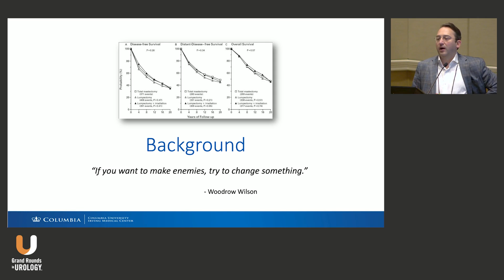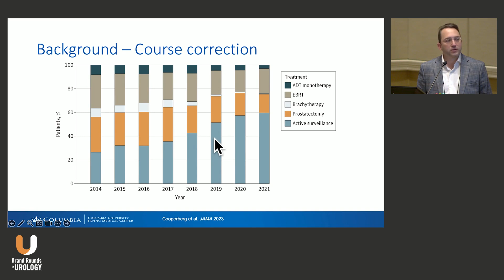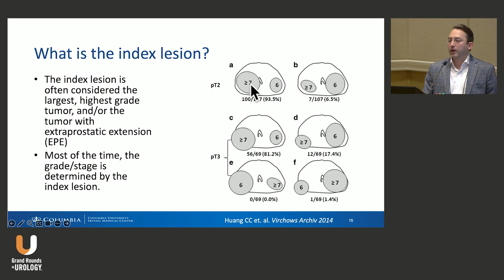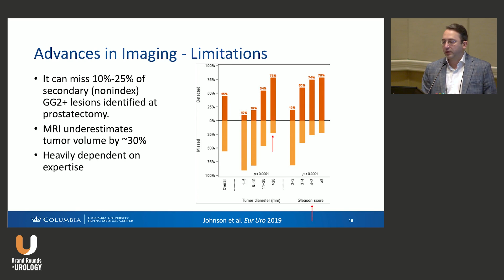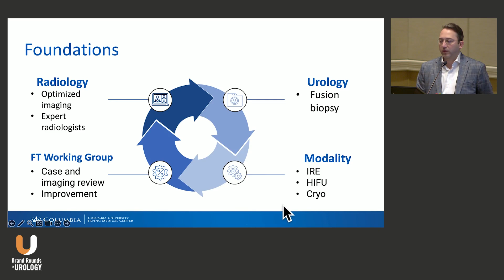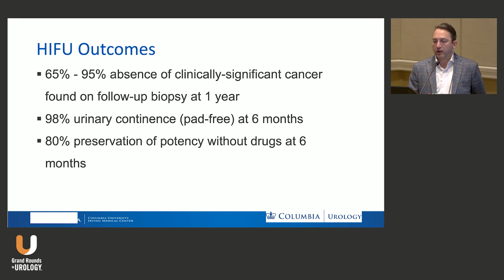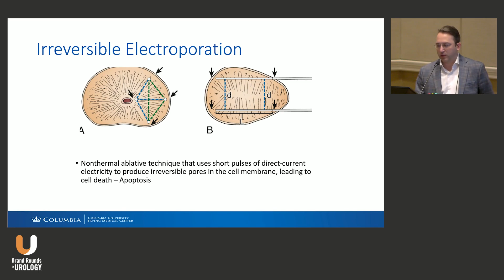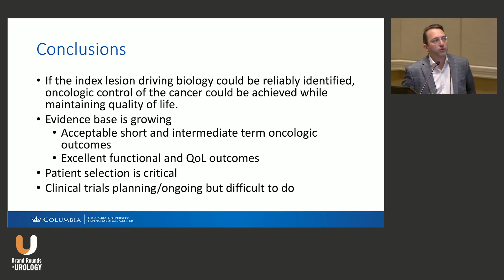Getting Started with Focal Therapy for Prostate Cancer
Izak Faiena, MD, MSCR, Assistant Professor of Clinical Urology at Columbia University Irving Medical Center, New York, New York, offers a comprehensive overview of focal therapy for prostate cancer, highlighting its role as a targeted, less invasive approach to balancing oncologic control with preserving patient quality of life. In this 10-minute talk, Faiena shows that focal therapy targets the index lesion rather than the entire prostate, maintaining function while controlling cancer. It offers advantages such as fewer side effects, potential for retreatment, and deferral of whole gland therapy.